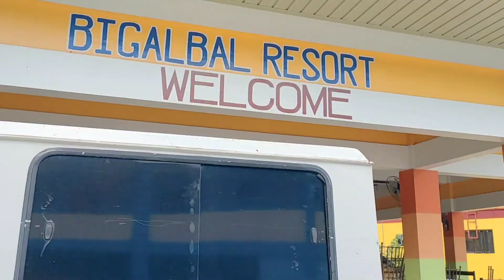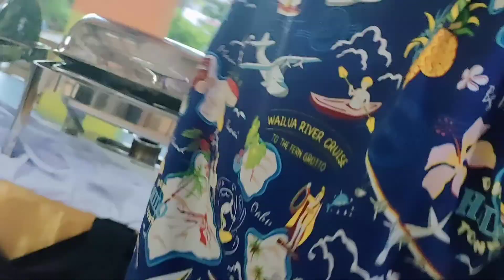70TH BIRTHDAY | LIMITED GUESTS | SOCIAL DISTANCING KyllyAnne's Events